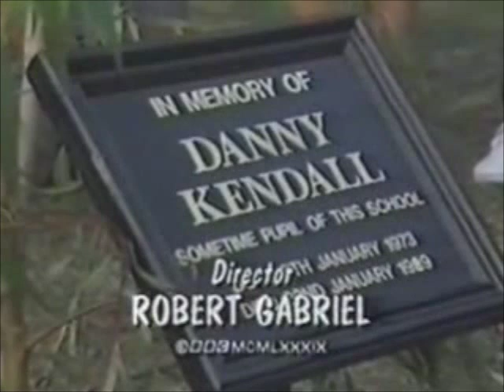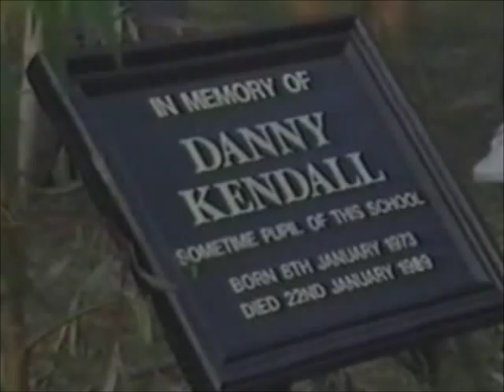Grange Hill - Danny Kendall memorial